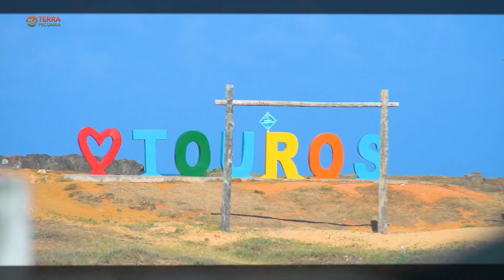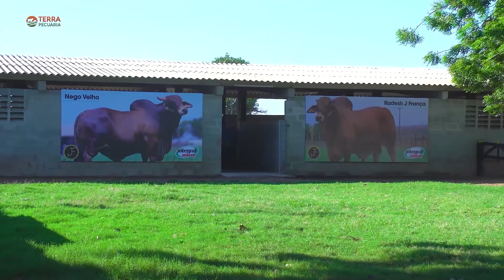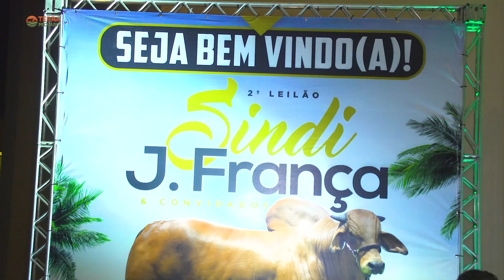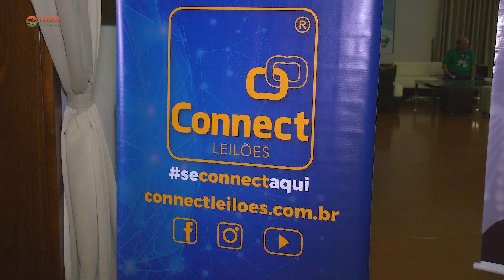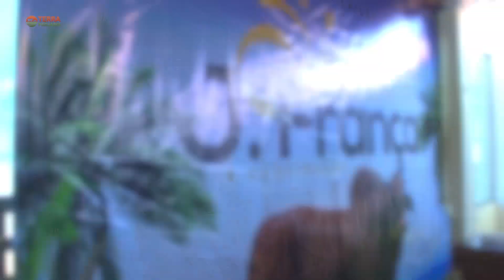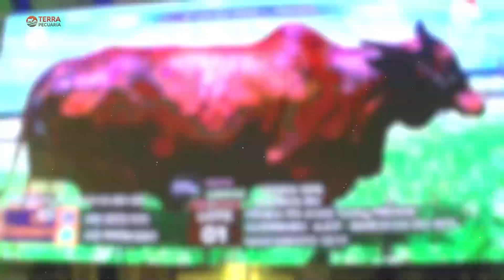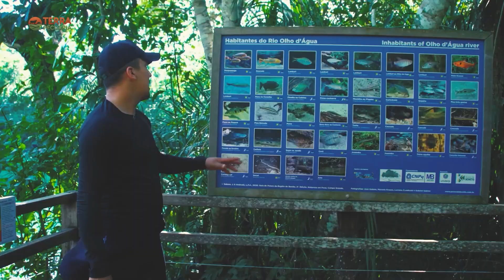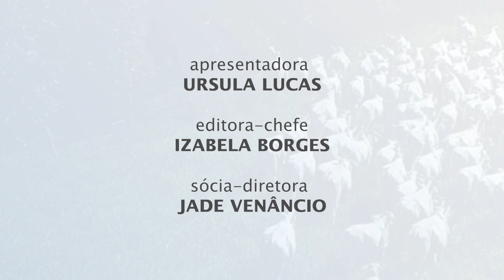Terra Pecuária | 18/12/2022